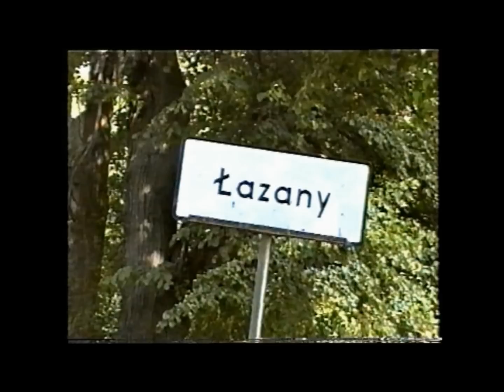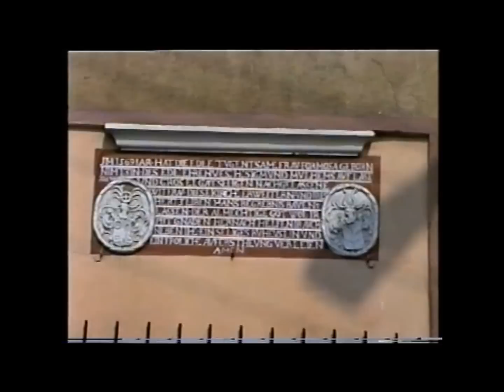Wierzbna, Bożanów, Piotrowice Świdnickie, Pastuchów, Łażany - amatorski film z 1991 roku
Film nakręcony przez niemiecką rodzinę, odwiedzającą Dolny Śląsk tuż po transformacjach systemowych w Polsce. Zobaczymy tu kilka miejscowości wokół Żarowa...